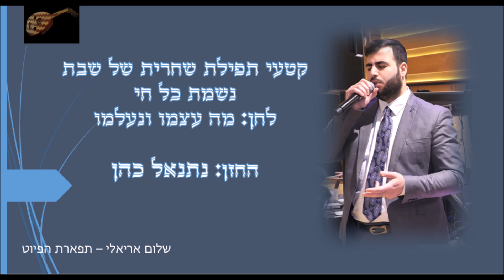נשמת כל חי לחן מה עצמו ונעלמו החזן נתנאל כהן מקאם נאוה את'ר